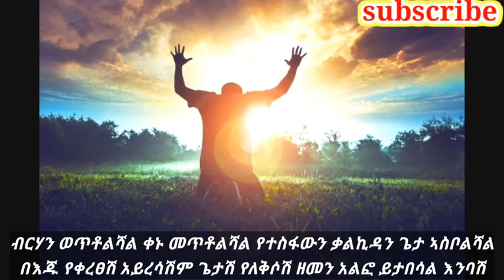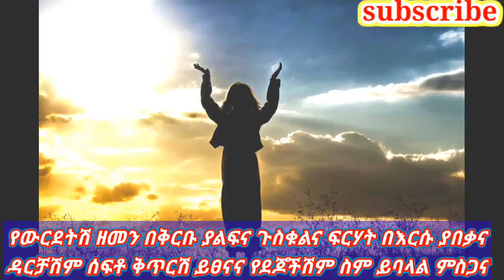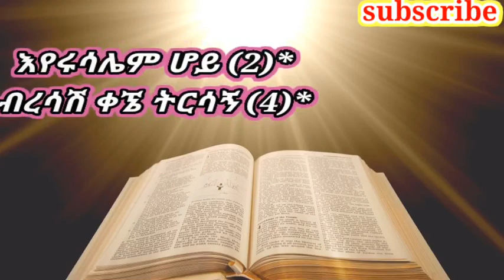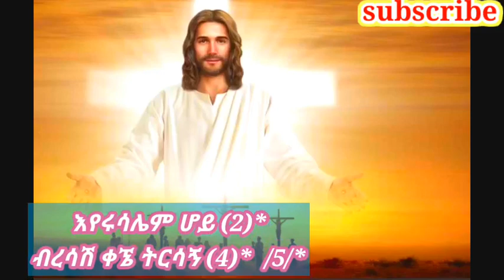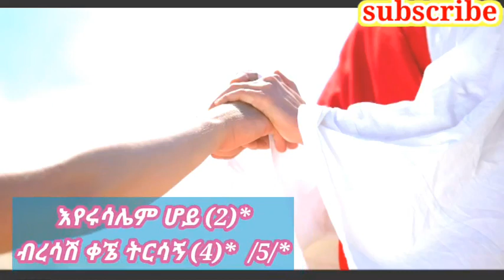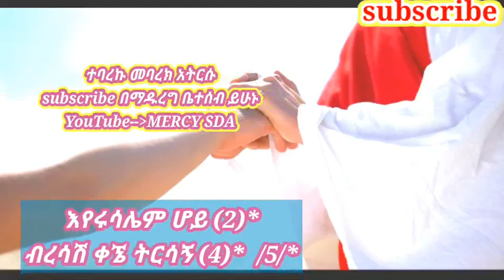ዘማሪ ማሞ ጴጥሮስ(ብረሳሽ ቀኜ ትርሳኝ) SDA song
💒🙏እየሩሳሌም ሆይ
ብረሳሽ .ተባረኩበት